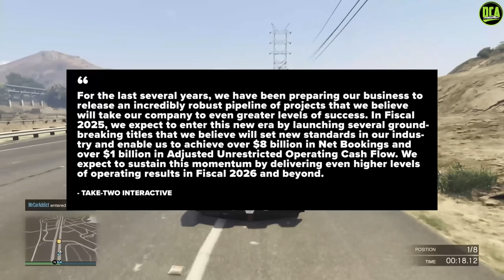GTA 6 RELEASE DATE Timeline News!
Discussing the article from Rockstar Intel where Take2Interactive discuses the future of their game titles and predicted earnings for the next few years.

My Gaming Setup:
RGB Mouse/Keyboard Pad
Gaming Glasses
Microphone Stand
Main Monitor
Secondary Monitors
Triple Monitor Stand
My PC Build:
RAM (x2)
CPU Cooler
RGB Fans (120mm)
RGB Fans (140mm)
Power Supply
SSD (M.2)